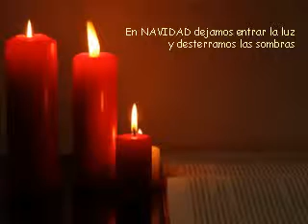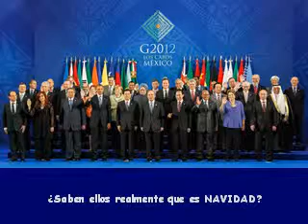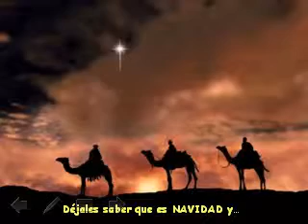20121214 Do they know it's Christmas 2012